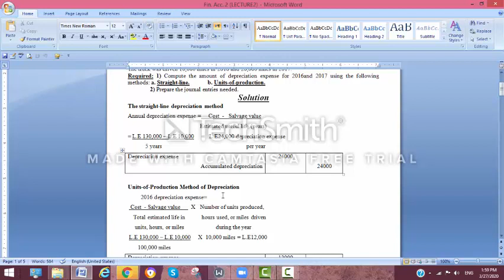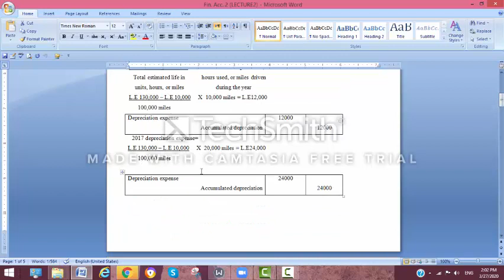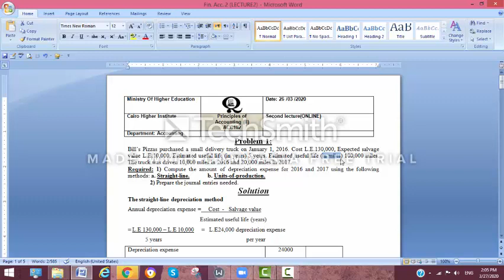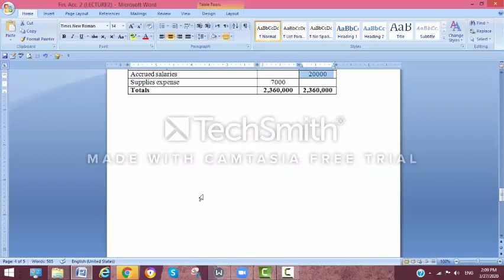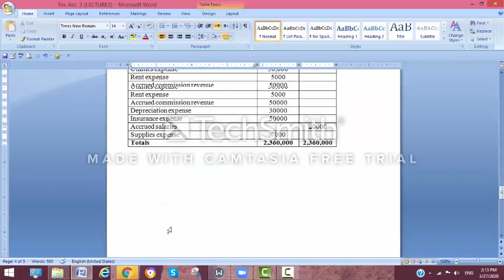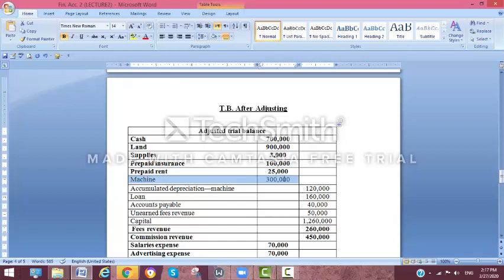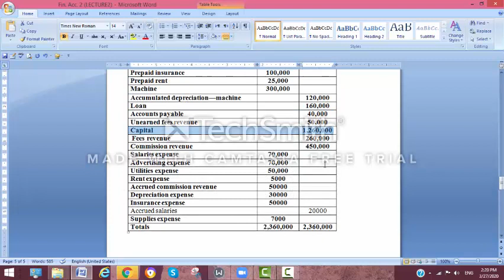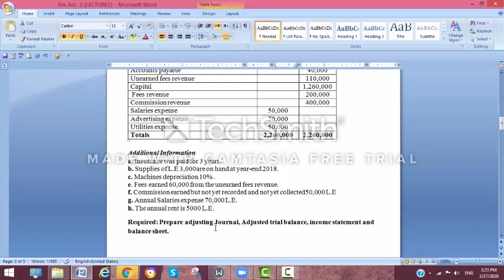(27-03-2021) Lecture 1, Part Two - Principles of Accounting (2) - Dr. Karim Mamdouh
Depreciations